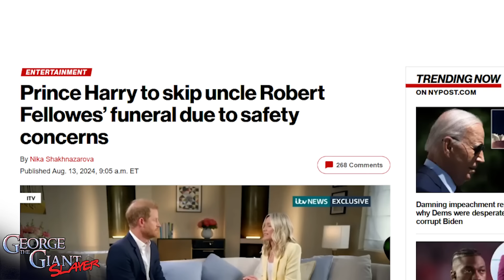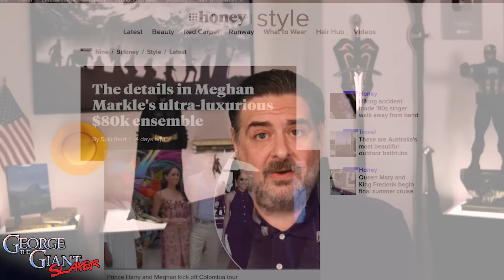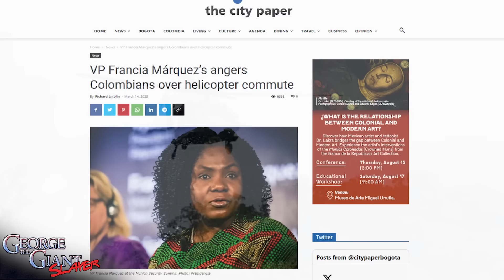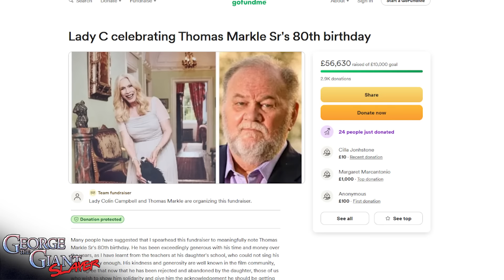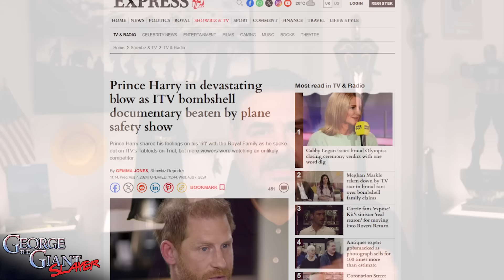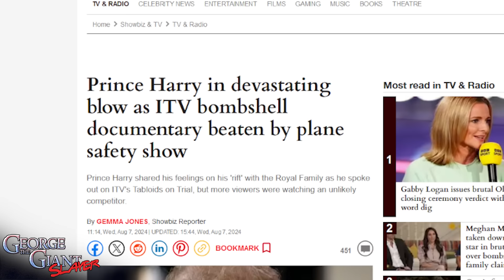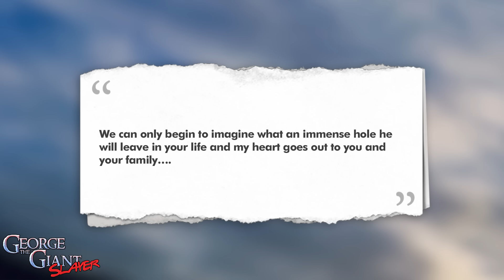Harry and Meghan: Disasters, Delusions and Dollars!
Prince Harry and Meghan took the show on the road. Join us as we explore how Meghan Markle and Harry’s worldwide privacy tour continued in Colombia while Harry insulted the U.K. and Meghan found a soul mate in South America. We review, King Charles’ summit on the couple, staff quitting, Netflix delaying, a celebrity snub that made Hollywood happy plus a Colombia trip that unmasked the couple like never before. That’s just for starters!!

📧 Mailing Address:
George The Giant Slayer
11569 HWY6 South Unit 208